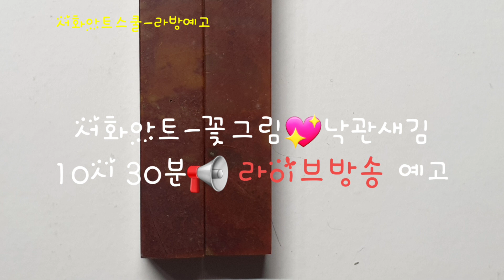서화아트-라이브방송 예고편 꽃그림수채화, 낙관새김 시연 합니다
꽃그림캘리 시연과 서화새김 낙관 시연을 볼수 있습니다~10시30분에 만나요~^♡^